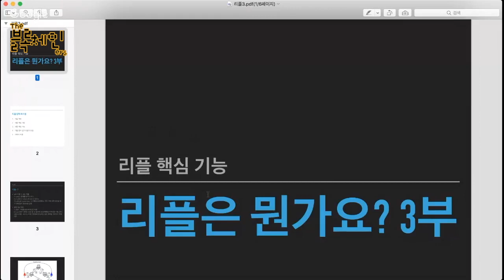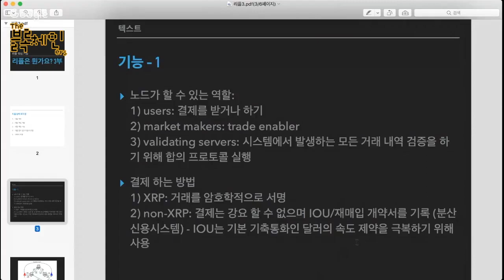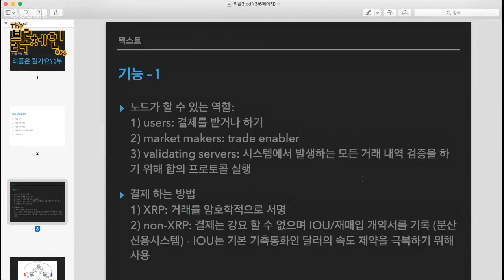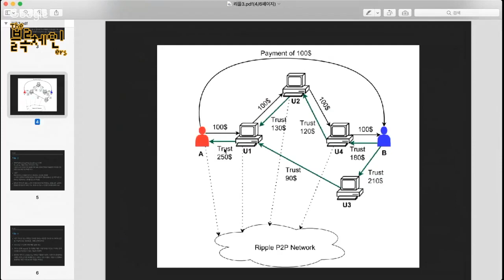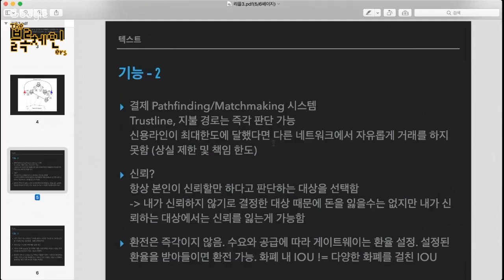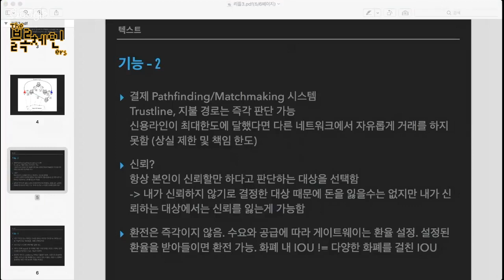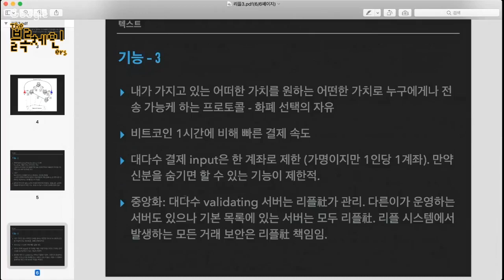리플은 뭔가요? 3부 | 일반인을 위한 블록체인 강좌 block16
3부 - 리플 핵심 기능
♫ Losi - Wuzu
💎 BTC: 39i1Av2pDK5yuFDL1Po5meuJPMajMQXdYV
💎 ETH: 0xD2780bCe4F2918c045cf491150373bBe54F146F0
블록체인ers SNS:

웹사이트:
팟빵: